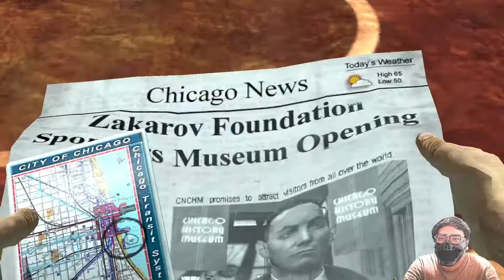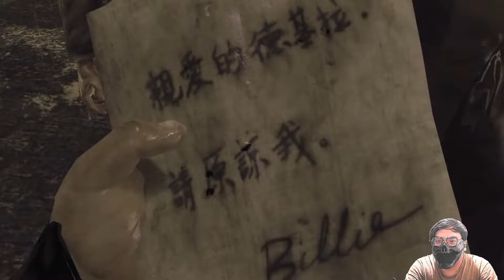Sekarang Kita Obrak-abrik Restoran - Stranglehold Indonesia Part 4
stranglehold indonesia
stranglehold full gameplay indonesia
stranglehold vide game indonesia
stranglehold ps3
alur cerita stranglehold
ending stranglehold indonesia
cho yun fat video game
game ps3 terbaik 2022